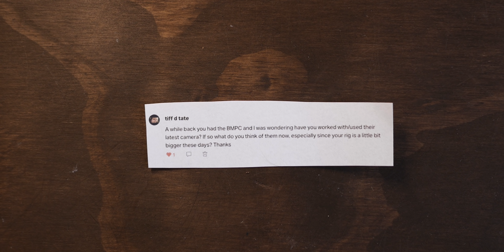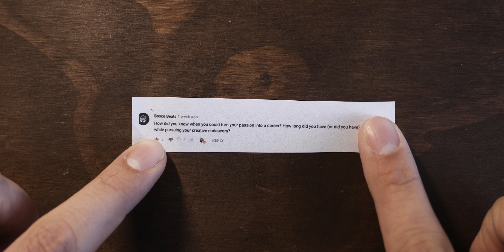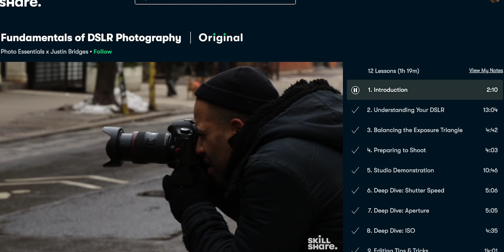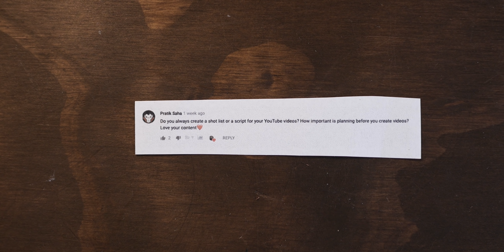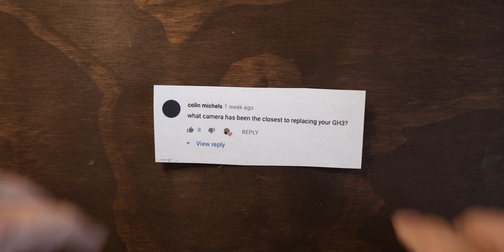Making Videos Without Worrying About Gear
In this video, I answer your questions and talk a bit about making videos without worrying about gear!

Like the music in my videos? Also, find my playlist here to get inspired! share.mscbd.fm/nigelbarrosplaylist

My filmmaking kit:

Gear I currently own.
(Buying from these links REALLY helps me out!)
Camera:
Panasonic GH3 (discontinued)
I recommend this instead:

My main lens (check eBay for the DJI version too, it can be found pretty cheap!)

Great little mic I use every day! ( under $40!)

Variable ND Filters I use!

Tiff “TheFemGeek”
Mehdi Nejad
The Vagabond Photographer!
Ben Lebron
ALXMNR
Sky cheat
Taipo Master
Ivy Jelisavac
Mehmet Oksuz
Roberto Rivera
Annie Sornsakda
Patrick Spenser
Dario Joseph Verrelli
Will M
Dylan Dykes
Rare Bird 101
Andy Mulcaster
Rodney Maxwell
Akeem Mullings
Jordan Lieberman
Sun Valley drive Music
Bradley paul
Oscar Arcinega
Kimchi Mods